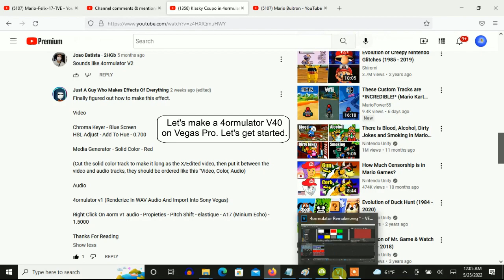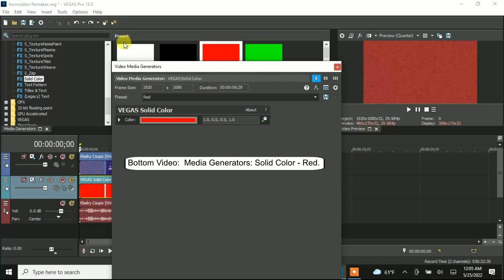How To Make 4ormulator V40 On Vegas Pro (By Using Pitch Shift)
Made on Wednesday, May 25, 2022, 12:37:15 am to 12:37:51 am

Somewhat nearly sounds like 4ormulator V2.

(VideoFX)

1st: Chroma Key - Blue Screen

2nd: HSL Adjust - Hue 0.700/Green Lowers and Awake

Add To Hue:  0.700
Saturation:  1.000
Luminance:   1.000

Bottom Video: Media Generators: Solid Color - Red

(AudioFX)

1st: 4ormulator - 4ormulator V1

2nd: Pitch Shift - One Point Five Semitones Down (A17)

Cents To Shift Pitch By (-100.0 to 100.0): -50.0

Thanks to Just A Guy Who Makes Effects Of Everything